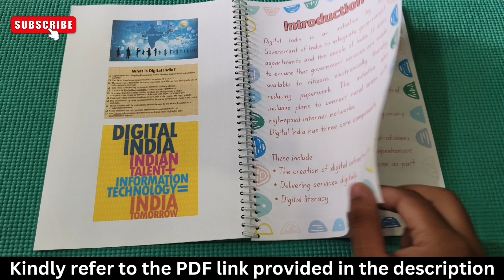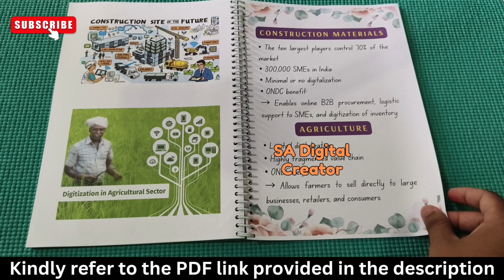Economics Project On Democratizing Digital Commerce In India | Economics Project Class 12 | With PDF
As per the video, You will just get an idea of making a Economic project for class 12.

• Economic Project
• Class 12 (commerce)
• As per CBSE guidelines

Economic Project On Democratizing Digital Commerce In India

IMPORTANT NOTE: For PDF of this Project You just have to Pay Rs.99 only! Otherwise you can make the project file while watching the video

(SA Digital Creator)